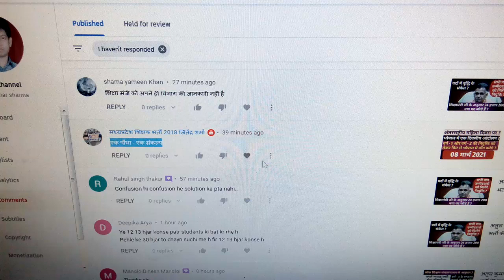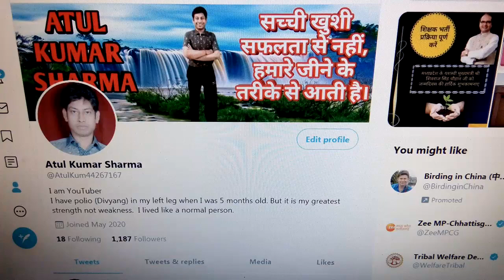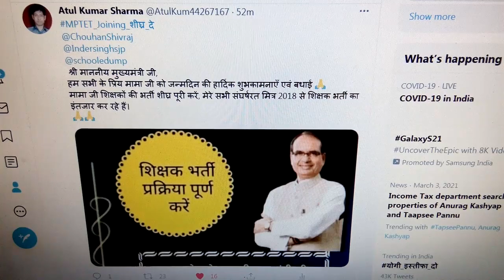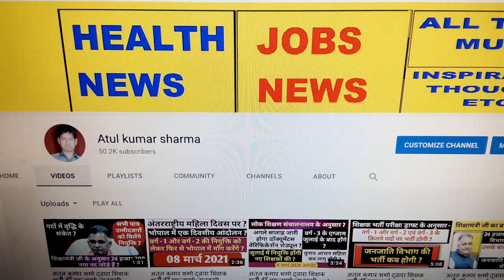अतुल कुमार शर्मा द्वारा शिक्षक भर्ती की महत्वपूर्ण जानकारी